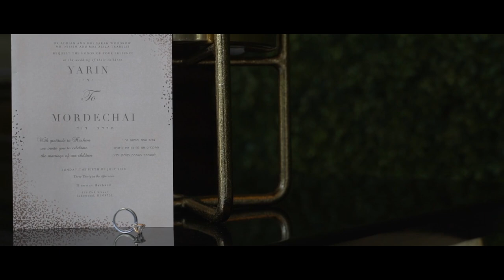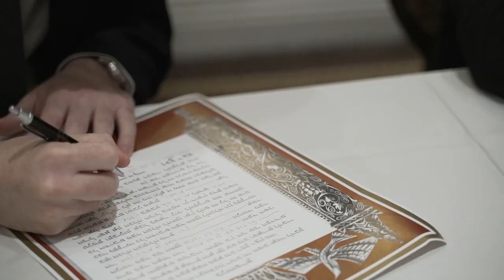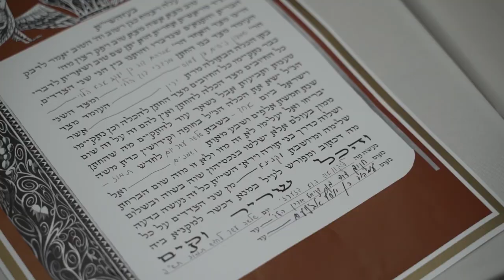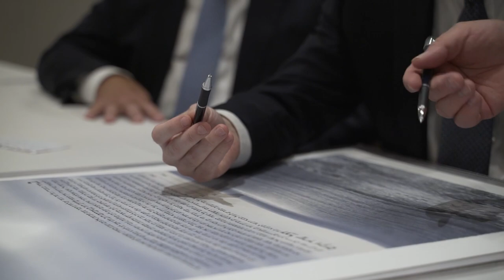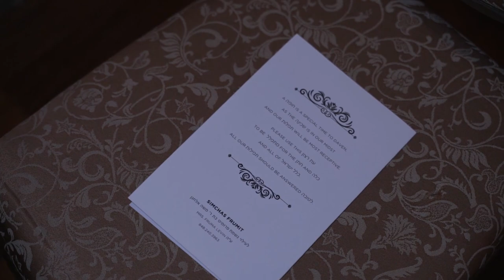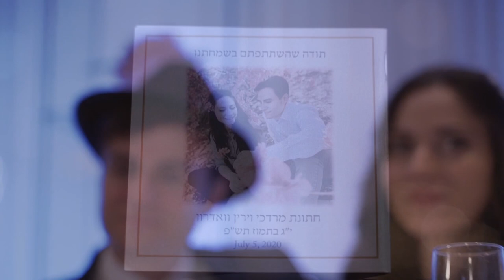Yareen & Mordechai Full Wedding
July, 5 2020 wedding in Lakewood, New Jersey at Neemas Hachaim.